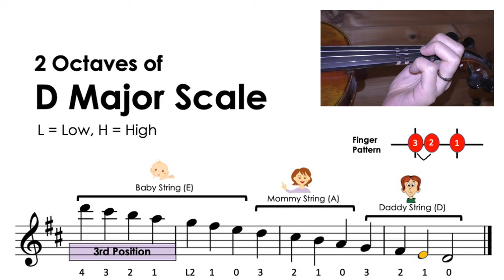How to play "2 Octaves of D major scale" on the violin • notes & finger pattern tutorial • HTP TV